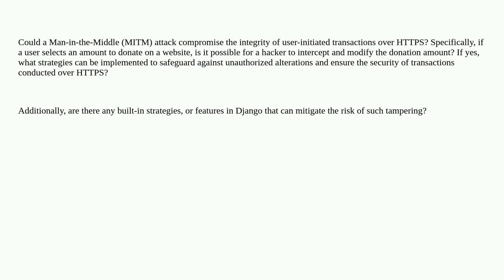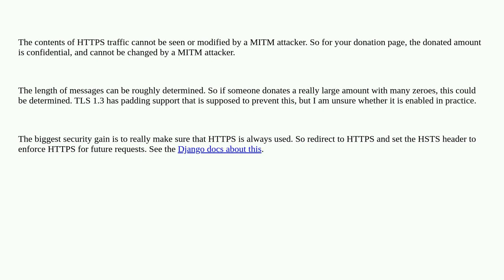Security: Preventing Data Tampering in HTTPS Requests: Safeguarding User-Initiated Donations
A special thanks goes out to the awesome community

  http man-in-the-middle